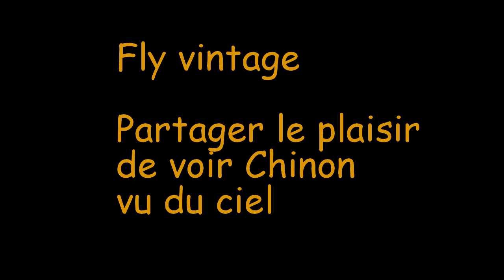Carsten fly vintage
Vol d'initiation au pilotage pour Carsten, depuis Saumur, avec passage au dessus de sa maison, à Chinon grâce à FLY VINTAGE